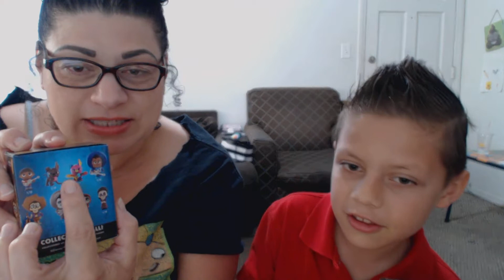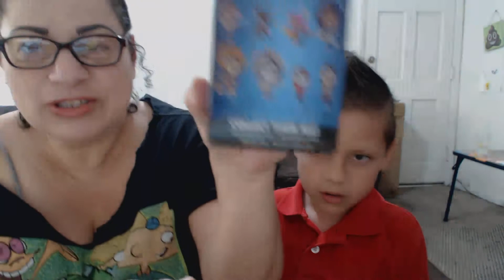COCO blind boxes! Will we COMPLETE THE SET?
Coco Blind boxes. trying to complete the set